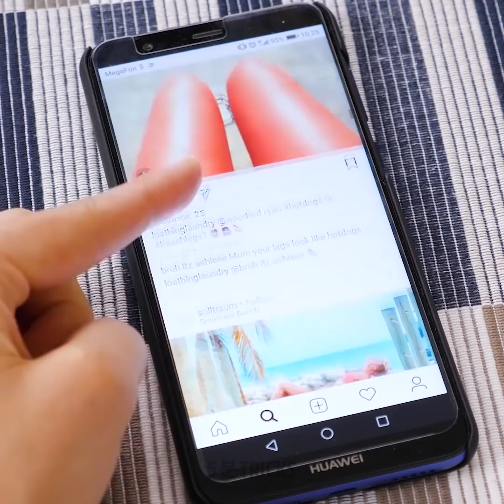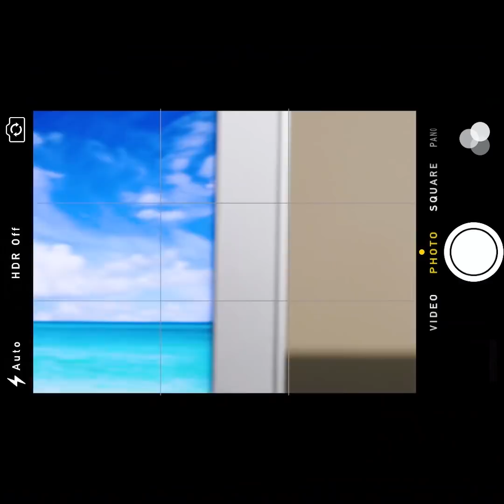절대 놓칠 수 없는 25가지 간단한 사진 아이디어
완벽한 사진 찍는 법

혹시 온라인으로 판매할 물건을 찍으려고 하거나 그냥 재미삼아 사진 연습을 하고 싶다면, 적절한 조명을 갖추는 것이 가장 중요해요. 그렇다고 꼭 비싼 조명 기구를 살 필요는 없어요. 쉽게 집에서도 DIY 라이트박스를 만들 수 있으니까요. 판지 상자와 티슈 종이, 테이프 그리고 램프 두 개를 이용해서 라이트박스를 만들어보세요! 5분이면 뚝딱 만들 수 있어요! 먼저 종이 커터로 판지 박스의 세 면에 (위, 왼쪽 그리고 오른쪽) 각각 사각형을 잘라주세요.  그 다음, 티슈 지로 네모낳게 구멍난 세 면을 막으세요. 테이프를 이용해 티슈를 자리에 고정시키세요. 그리고 종이를 상자 안에 담으세요.
별 노력을 들이지 않아도 완벽한 샷을 찍을 수 있어요. 여성들, 특히 비가 오는 날을 배경으로 로맨틱한 사진을 찍을 수 있어요. 로맨틱한 비오는 날 가진을 찍으려면 먼저 액자와 물이 든 스프레이가 필요해요. 먼저 액자 뒤에 선 쥐 친구에게 액자 유리에 스프레이기로 물을 뿌리라고 하세요 그리고 사진을 찍으세요! 또 하나의 멋진 아이디어는 블로거들이 매우 좋아할 멋진 웅덩이 샷을 찍는 방법입니다. 웅덩이는 피사체가 반사되기 때문에 여러가지 방면으로 유용하게 사용할 수 있어요. 웅덩이에 물을 좀 더 붓고 본인이 원하는 독특한 스타일의 사진을 마음껏 연출하세요.

그룹 셀카를 찍는 정말 요상하고도 웃긴 아이디어를 배워보세요. 보너스로 더 멋진 아이디어를 배울 수 있어요:  M&M 초콜릿을 이용해 사진 찍기, 플라스틱 봉투와 매직 펜을 이용해 사진 필터 만들기, 투명 꽃병을 이용해 수중 사진 찍기, 바이럴 영상 만드는 요령, 조명이 안 좋을 때 대처법, 그리고 꼭 시도해봐야 할 사진으로 장난치는 방법 등을 모았어요.

타임스탬프:
01:08 로맨틱한 사진 아이디어
01:17 DIY 라이트박스
02:38 바이럴 영상 제작하기
04:01 블로거들을 위한 사진 트릭
05:51 사진으로 장난치기

5분tricks은 5-Minute Crafts의 공식 한국어 채널입니다!